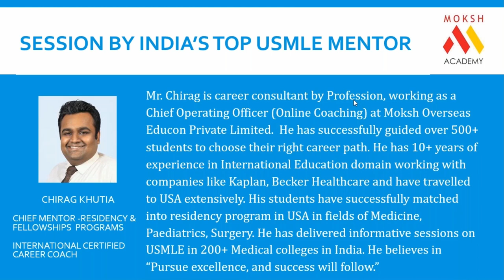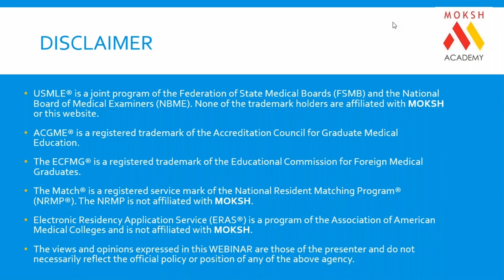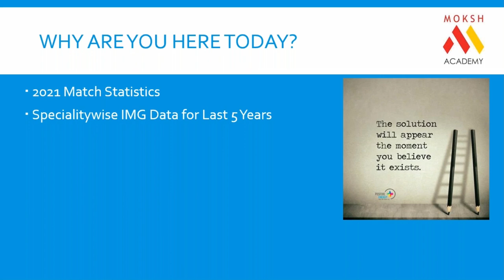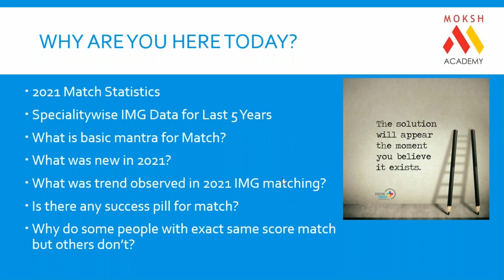Session By India's Top USMLE Mentor | USMLE Webinar | 2021 | Ep 1